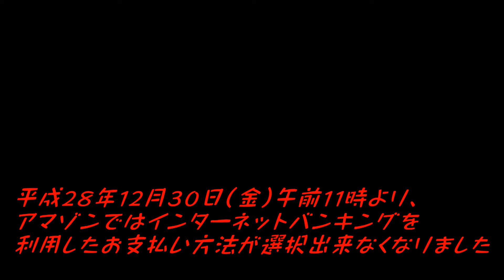【日常ネタ】 Amazonでペイジー（インターネットバンキング）の利用が無期限停止されました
日本マルチペイメントネットワーク運営機構